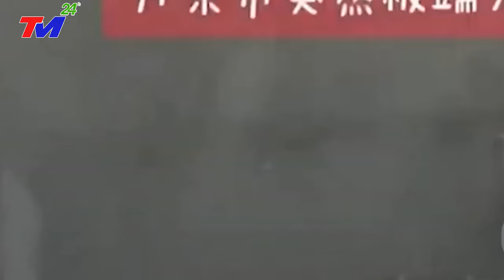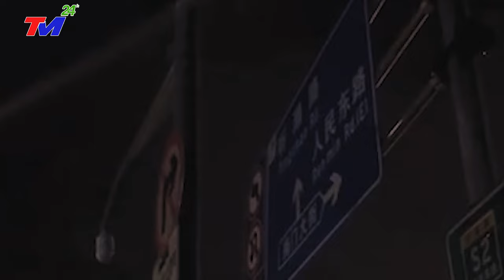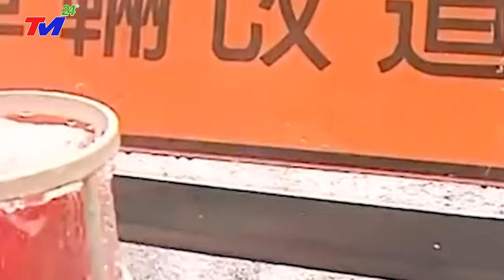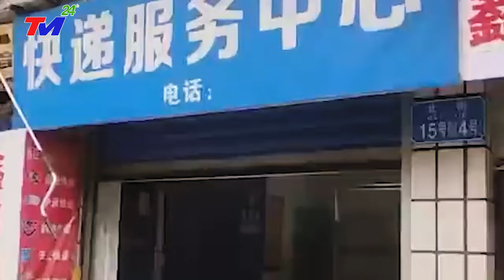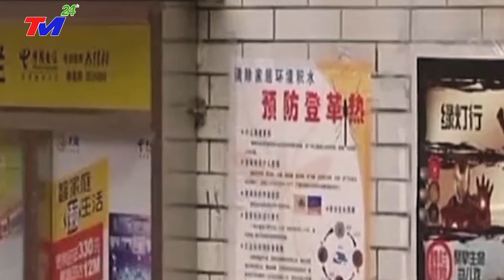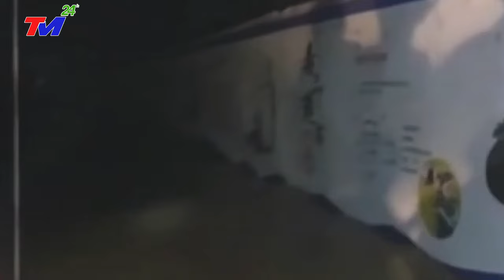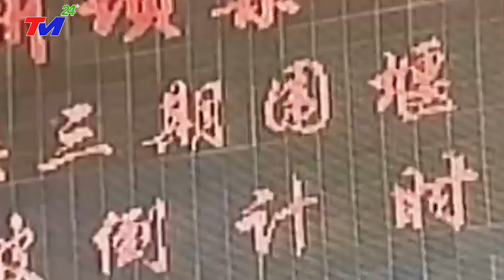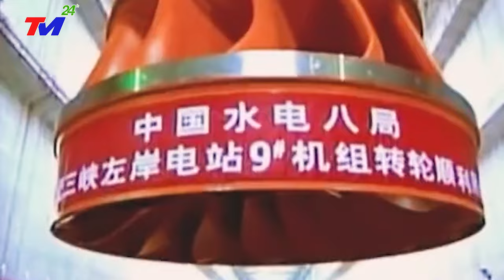⛔TIN MỚI NHẤT 1/12 : HỖN~LOẠN VÀ TÀN~PHÁ Ở TQ. CƠN BÃO ĐỊA NGỤC KÈM VÒI RỒNG ẬP ĐẾN HONG KONG